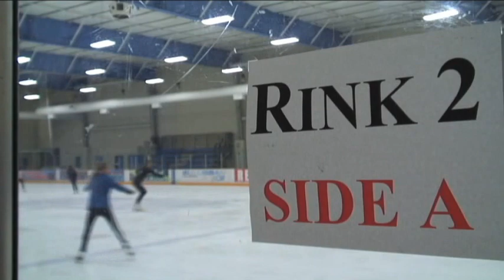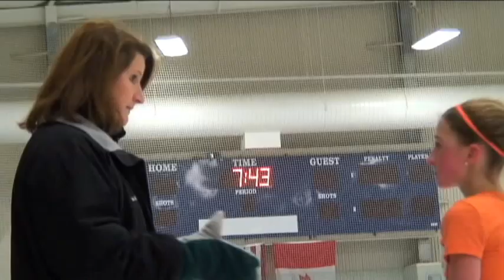Michigan skater training for U.S. Nationals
Hannah Miller with Lansing (Mich.) Skating Club is in training for her first appearance at the 2011 U.S. Nationals in North Carolina.